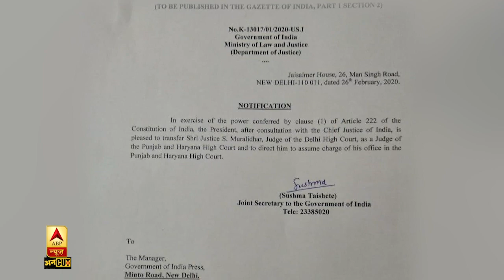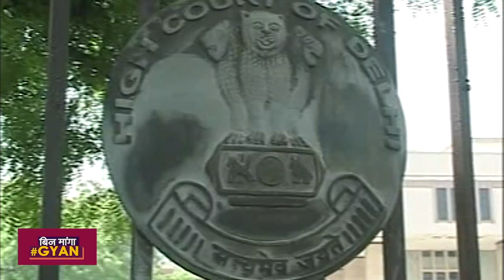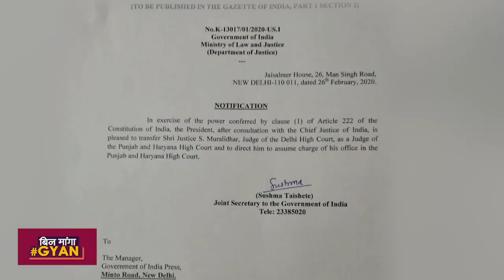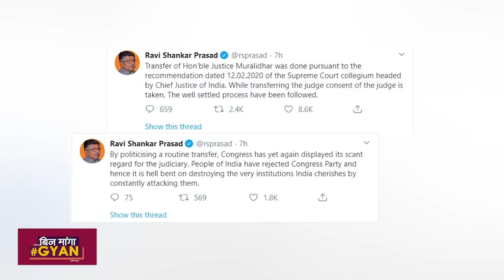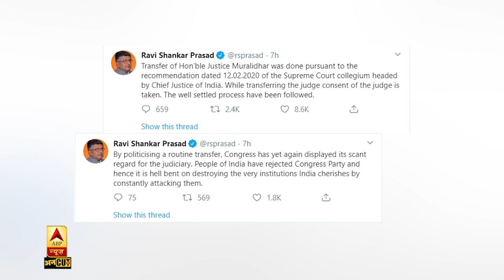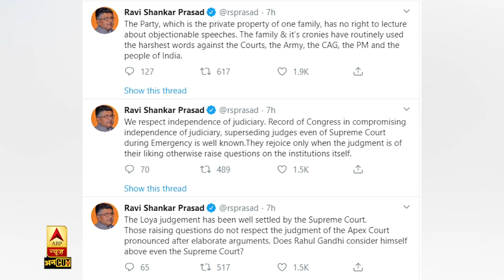Delhi Police को फटकारने वाले HC Justice S Muralidhar का Transfer, भिड़ी Congrss-BJP। ABP Uncut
Delhi में हुई हिंसा में अब तक कुल 34 लोगों की मौत हो चुकी है. मामला अब High Court में है. और इस मामले की सुनवाई करते हुए Justice Dr. S. Muralidhar ने Delhi Police पर तल्ख टिप्पणियां कीं. अभी वो कोई आदेश दे पाते, उससे पहले ही उनका तबादला हो गया पंजाब और हरियाणा हाई कोर्ट में. Congress और विपक्ष के तमाम लोगों ने Justice Muralidhar के ट्रांसफर की टाइमिंग पर सवाल उठाए हैं, वहीं सरकार ने कहा है कि सब नियमों के तहत हुआ है. क्या है पूरा मामला, जानने के लिए देखिए ये वीडियो|